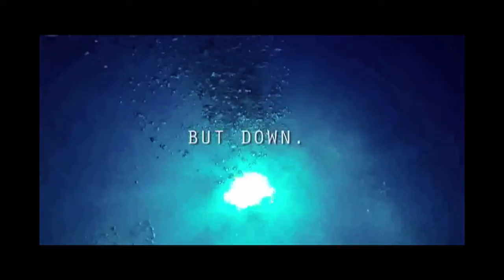NewsCenter Thursday 4/12/2018 - Elkhart Central High School